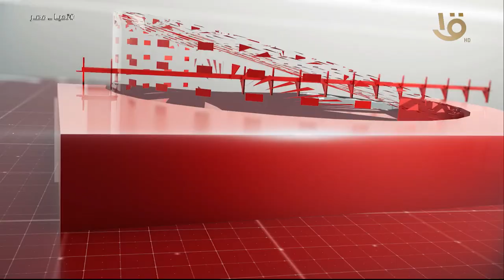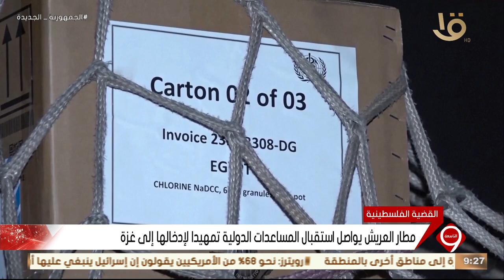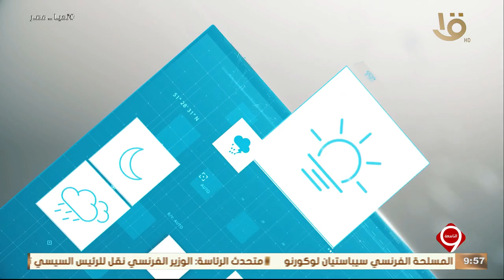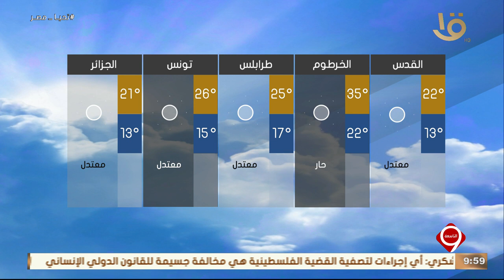أهم الأخبار السياسية والاقتصادية محليا وعالميا.. 15-11-2023